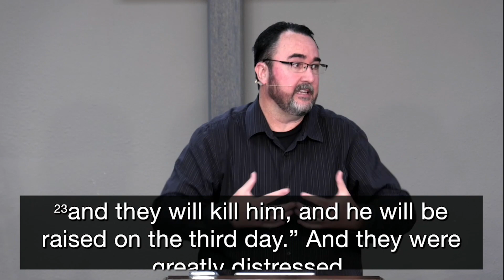Great Sorrow, Great Joy | Matthew 17:22-27 | Pastor Matt Dotson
Christ Community Fellowship of Walla Walla Sunday Service with Pastor Matt Dotson.